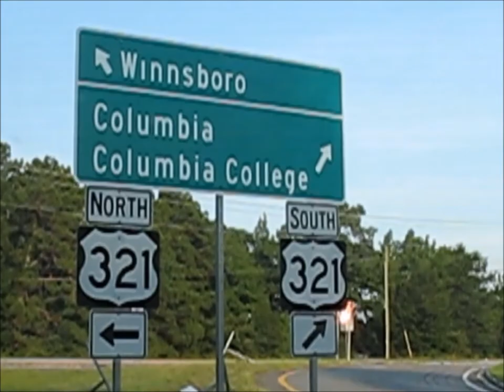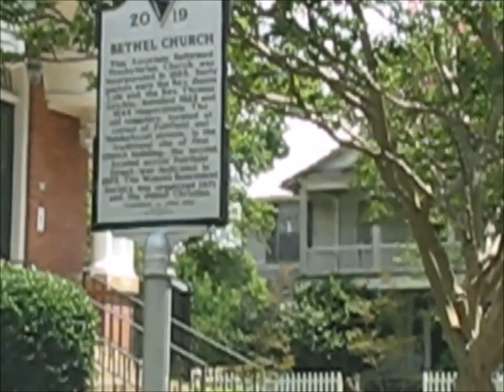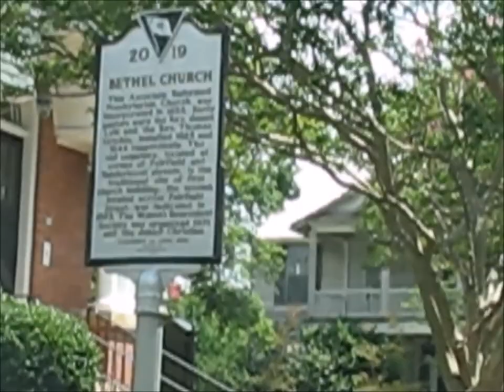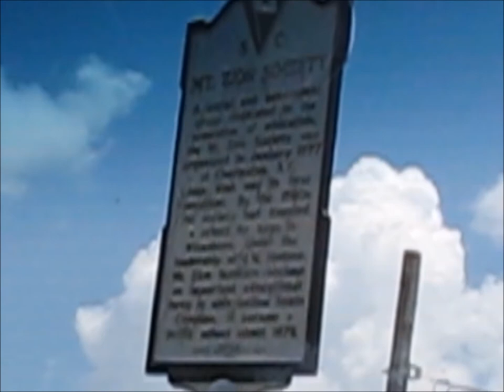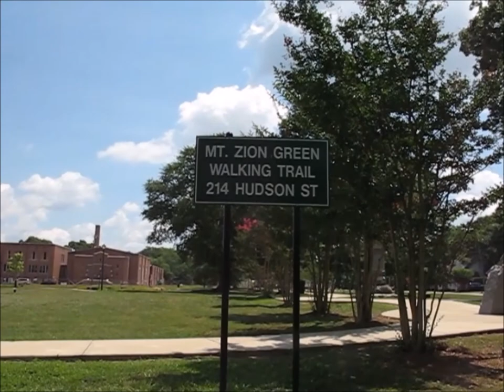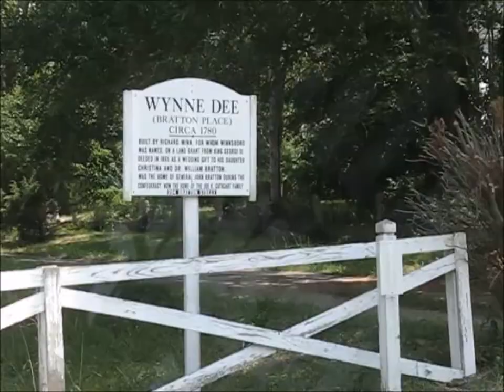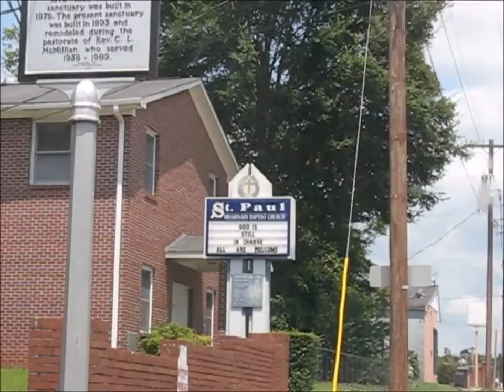50 States USA Tour | Explore South Carolina | Day 1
Our Mission: Showcasing and Improving the Digital Lifestyle of Our Communities.
EMPOWERING A 1,000 NEVADANS

Phina Hair Braiding Salon.
Business Address: 3925 N. MLK Suite #111

YouTube: @DigitalWill tv | FaceBook: DigitalWill tv @DigitalWill-tv-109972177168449 |Twitter: DigitalWill tv @DigitalWill 1 | Instagram: DigitalWill tv @digitalwilltvstore